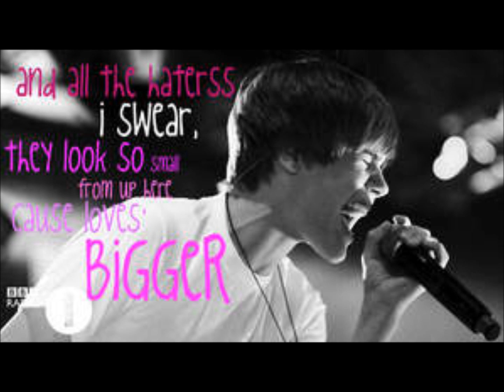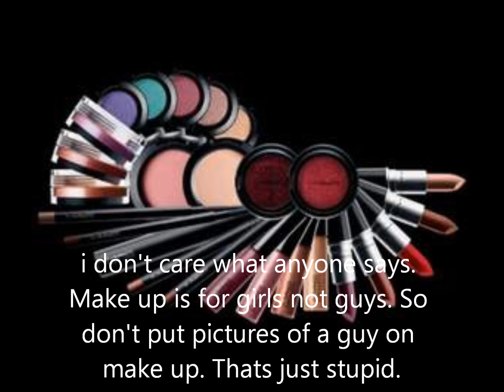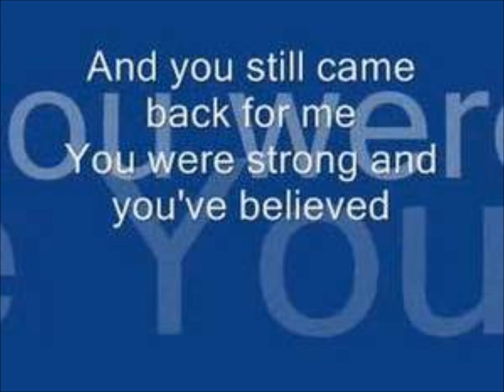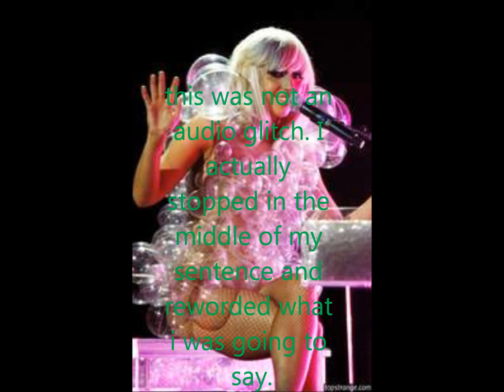rant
this is a rant video to stall for time while i'm making my top twenty favorite anime characters part 2. and thi rant is actually good unlike my first one.